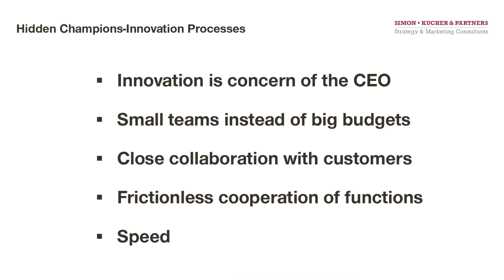Hermann Simon One Minute Innovation Process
Hermann Simon describes in one minute how innovation takes place at the Hidden Champions.